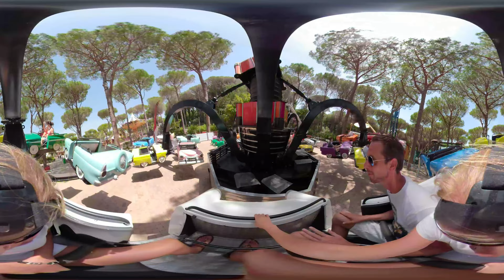Cavallino Matto Best of 360° VR POV Onride